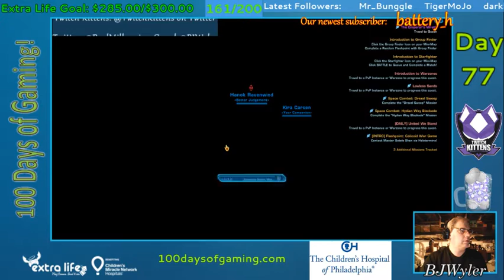Star Wars: The Old Republic - Day 77 of 100DaysofGaming 2017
Real Life threw a curve ball today, so we had to do a quickie video. Decided to pop into SWTOR to check a couple of things out since we haven't played in years. First we hop into the Fondor Escort Mission, then check out the first battle of the revamped Essesles Flashpoint before RL cuts us short.